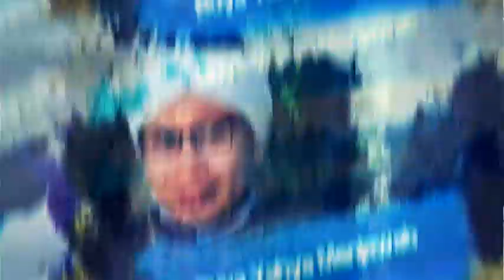Bolehkah Mengajukan Taklik Sebelum Menikah? | Buya Yahya Menjawab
cara rujuk setelah nikah talak tiga adalah calon istri harus menikah dulu dengan orang lain lalu bercerai, kemudian baru bisa menikah dnegan mantan suami yang dulu. akan tetapi sang calon istri khawatir jika menikah dnegan orang lain dan tidak mau menceraikannya maka tidak juga  bisa kembali ke suami lamanya. jika mengadakan perjanjian cerai sebelum menikah atau taklik sebelum menikah apakah boleh?

Salurkan Infaq Terbaik Anda, Melalui :
BNI Syariah